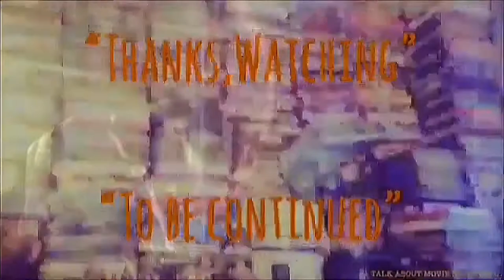| แซมมวลเอลแนะนำ | มัจจุราชมืดโหดมฤตยู | THE GHOST AND THE DARKNESS-1996 | MOOHAM Bros.TH.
-แสบ
-sabsamuel
-sabsamuelkhamphiman

มัจจุราชมืดโหดมฤตยู
(The Ghost and the Darkness)
พ.ศ. 2539/1996 ‧
ภาพยนตร์แนวแอ๊กชั่น/ตื่นเต้น/สยองขวัญ/เรื่องจริง
คำอธิบายมัจจุราชมืดโหดมฤตยู ชื่อภาษาไทยของภาพยนตร์สัญชาติอเมริกัน ในชื่อภาษาอังกฤษว่า The Ghost and the Darkness ที่สร้างมาจากนิยายผจญภัยในป่าแอฟริกา เรื่อง The Man-Eaters of Tsavo ที่เขียนโดย ผู้พันจอห์น เฮนรี่ แพ็ตเตอร์สัน ที่นำเค้าโครงมาจากประสบการณ์จริงของตนเองเกี่ยวกับสิงโตกินคนที่ซาโว วิกิพีเดีย
วันที่ออกฉาย: 11 ตุลาคม 2539 (อเมริกา)
ผู้กำกับ: สตีเฟน ฮ็อปกินส์
งบประมาณ: 55 ล้าน USD
เรื่องโดย: จอห์น เฮนรี แพตเทอร์สัน
บทภาพยนตร์: วิลเลียม โกลด์แมน
The Ghost and the Darkness is a 1996 American historical adventure film directed by Stephen Hopkins and starring Val Kilmer and Michael Douglas. The screenplay was written by William Goldman. The story is a fictionalized account of the Tsavo Man-Eaters, two Tsavo lions that attacked and killed workers at Tsavo, Kenya during the building of the Uganda-Mombasa Railway in East Africa in 1898.
Directed by
Stephen Hopkins
Produced by
Gale Anne Hurd
Paul B. Radin
A. Kitman Ho
Written by
William Goldman
Based on
The Man-eaters of Tsavo
by John Henry Patterson
Starring
Michael Douglas
Val Kilmer
Jerry Goldsmith
Cinematography
Vilmos Zsigmond
Edited by
Robert Brown
Roger Bondelli
Steve Mirkovich
Production
company
Constellation Films
Douglas/Reuther Productions
Distributed by
Paramount Pictures
Release date
October 11, 1996
Running time
110 minutes
Country
United States
Language
English
Budget
$45 million
Box office
$75,019,405